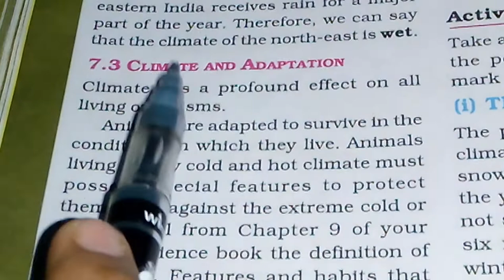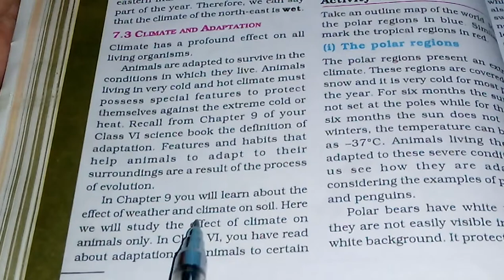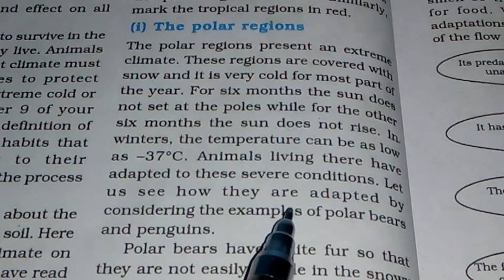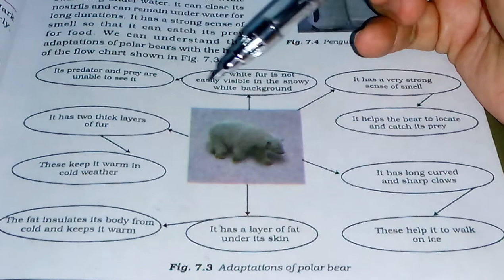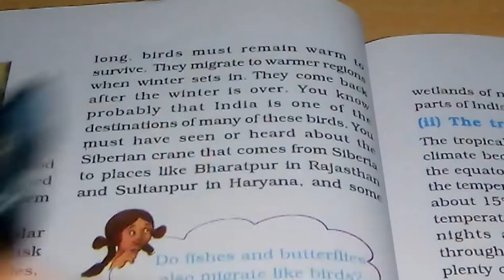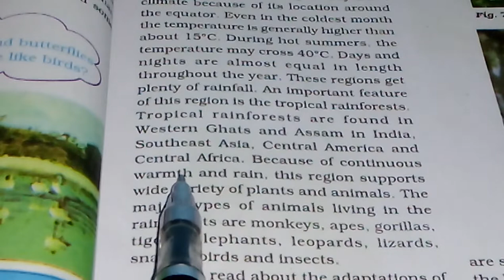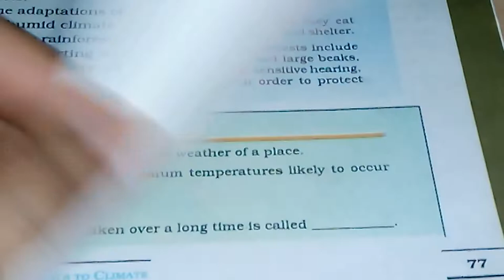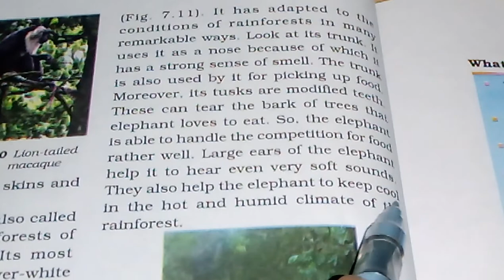Chapter 7 - Weather, Climate and Adaptations of Animals - Reading Part 2 - Class 7 Science NCERT